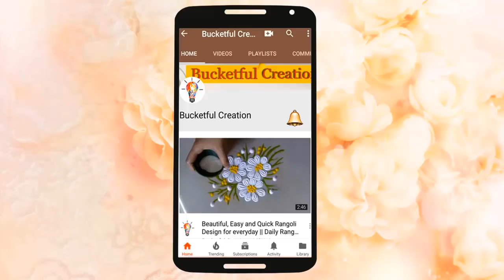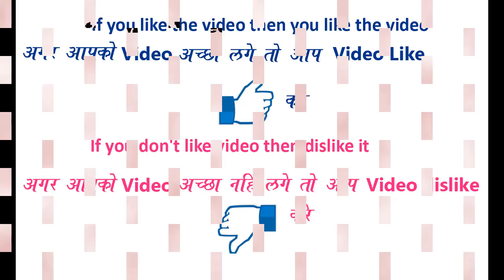Beautiful Easy and Quick Rangoli Design || Creative Beautiful Rangoli